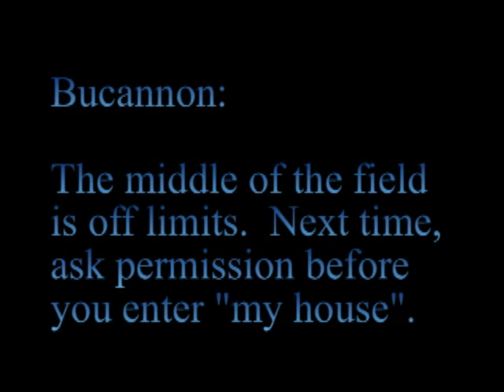WSU Safety Bucannon hits SMU receiver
Deone Bucannon unloads on a SMU receiver.  Penalty was called on the play but this true freshman set the tone for the type of hits other teams can expect when entering his territory.